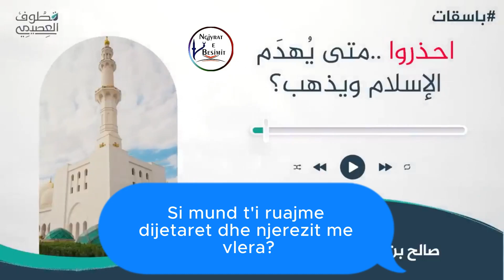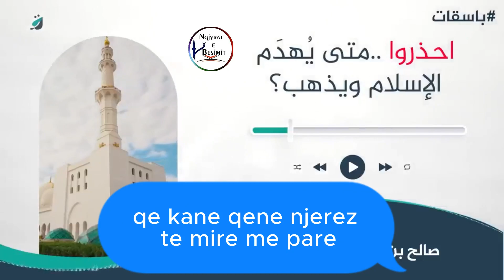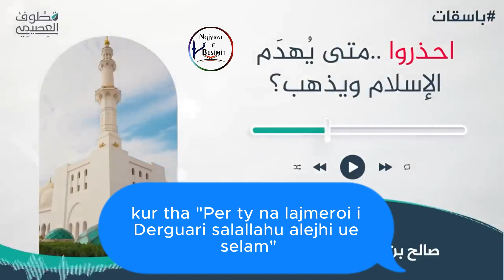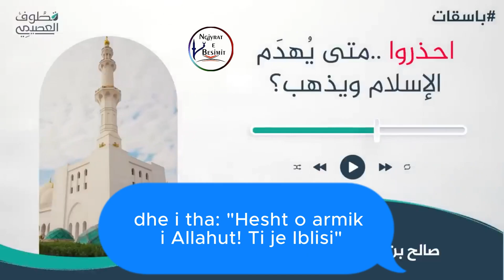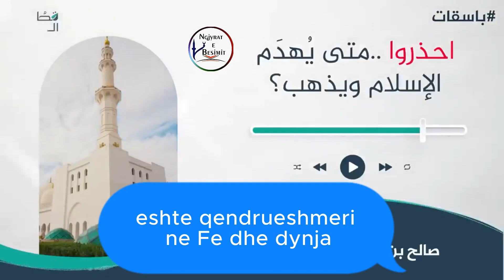Video Shumë e Rëndësishme! - Kur Shembet dhe Humb Islami? Shejh Salih el Usejni (Allahu e ruajt)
Na ndiqni :
Në Instagram - @ngjyrat_e_besimit
Në Tiktok - @ngjyrat_e_besimit